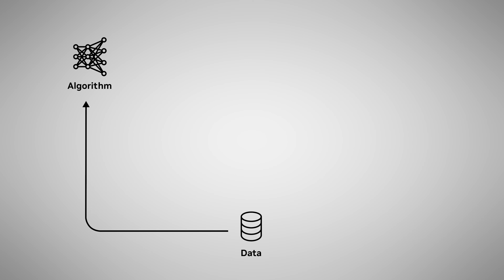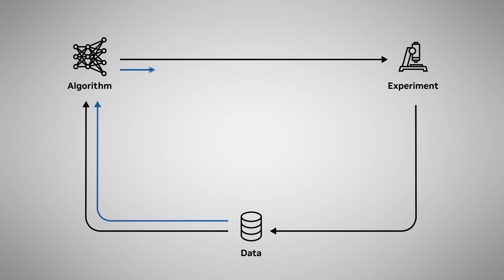Genentech and NVIDIA Revolutionize Drug Discovery with Generative AI and Lab in the Loop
Discover how Genentech, a pioneer in biotechnology, and NVIDIA, a leader in artificial intelligence, are collaborating to accelerate drugdiscovery and development with generative AI. By optimizing its lab in a loop iterative framework with generativeAI, Genentech is bridging the gap between lab experiments and computational algorithms. The impact is new molecular designs that can advance medicine and bring novel therapies to patients faster.

Speakers:
Aviv Regev | EVP, Genentech Research and Early Development
John Mariono | SVP, Computational Sciences at gRED